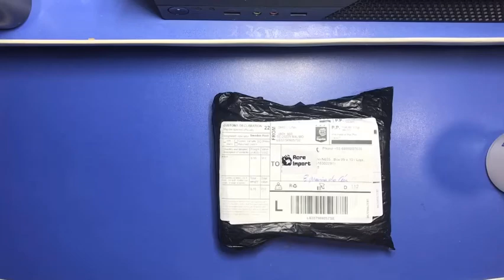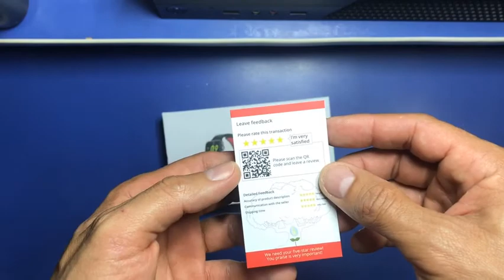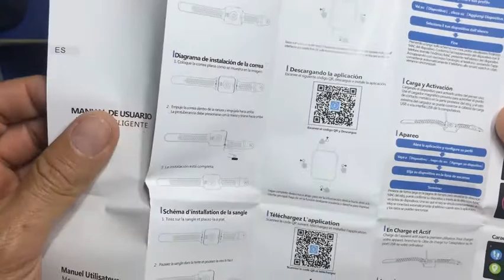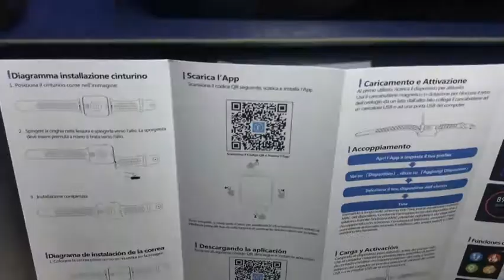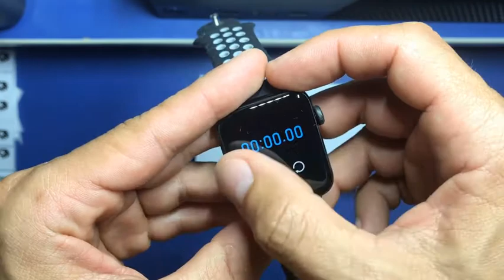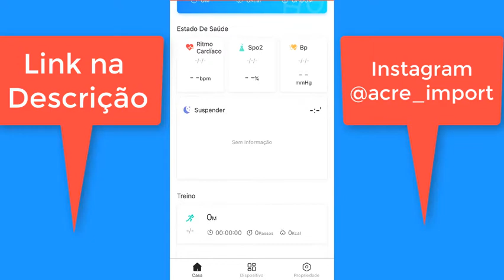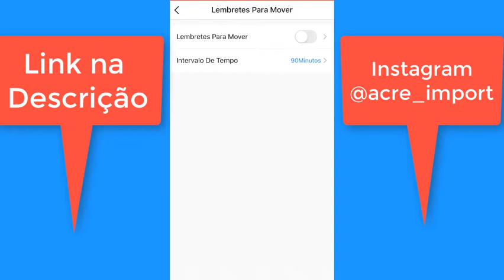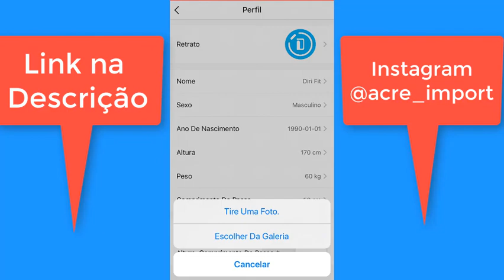Unboxing Review Smartwatch M33 Realmente é bom Vale a pena comprar qual app M33 PTBR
➡️ Link do produto

Specificação:
Chipset: Realtek RTK8762D
Screen: 1.77inch TFT screen, 320*385 pixel full touch screen
Compatible system: IOS / Android System
App: VFIT
Bluetooth: Bluetooth 5.2
Waterproof level: IP68
Product Process: Aluminum Alloy/PC plastic
Wristband material: Silica
battery style: Lithium battery
battery voltage: 3.7V
battery capacity: 280mAh